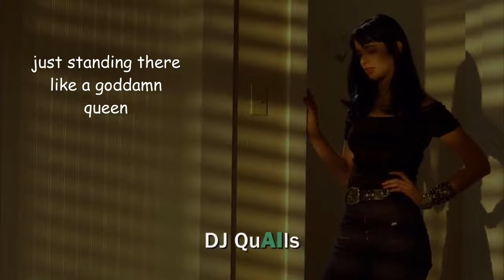Jane Margolis being our favourite goth girl for 2 minutes and 49 seconds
hello, i really loved jane during the series and yeah, here we are.
the series is breaking bad, go watch it.